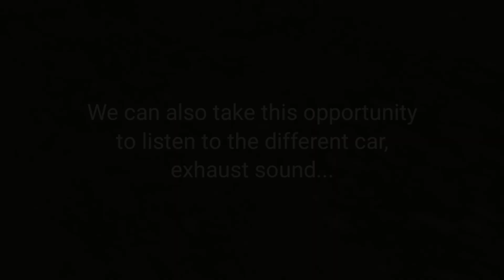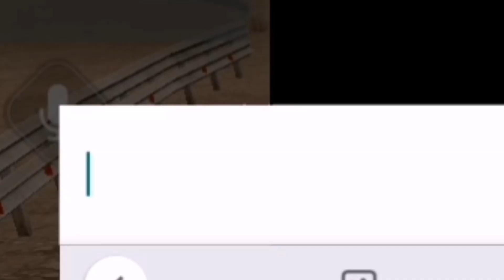Dodge Charger HELLCAT Drag Races vs M4, M5, G63 & more - Drive Zone Online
Some Drag races in DZO

LINKS